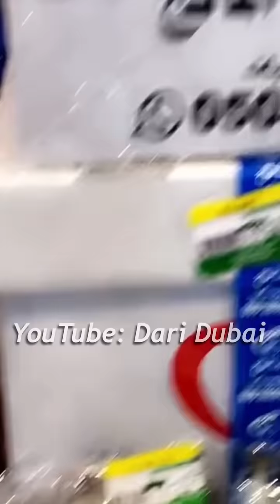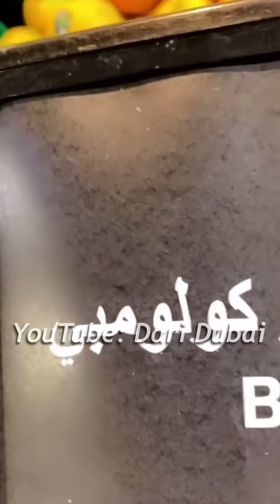شراء السمك من الجمعية التعاونية .. وبعدها تلبية دعوة في مزرعة من نوع آخر .. الشيف خالد حرية